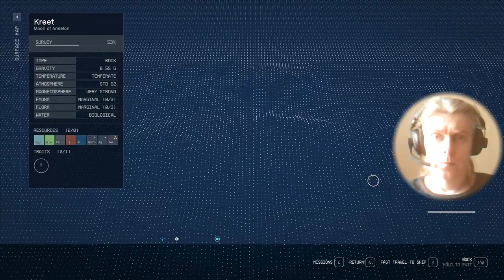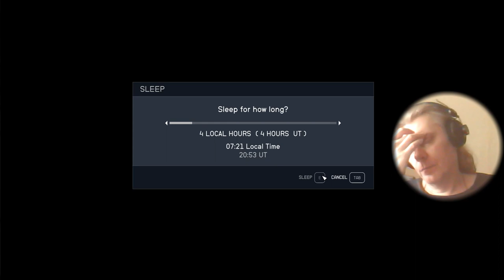3 Starfield RPG